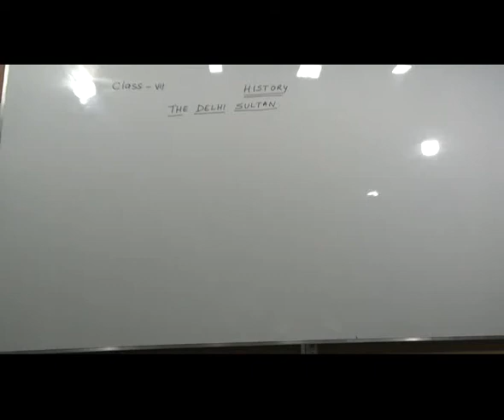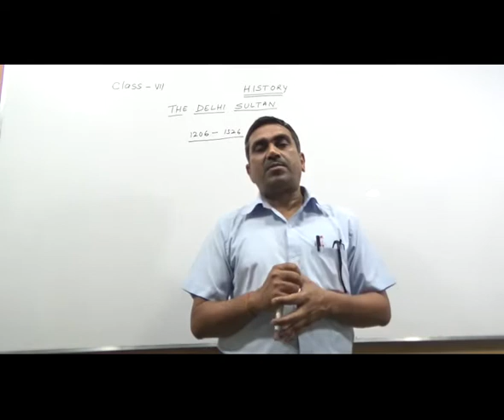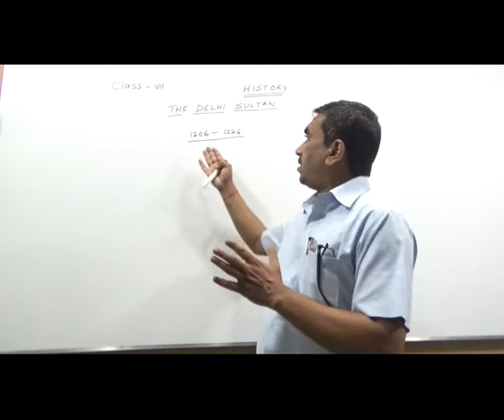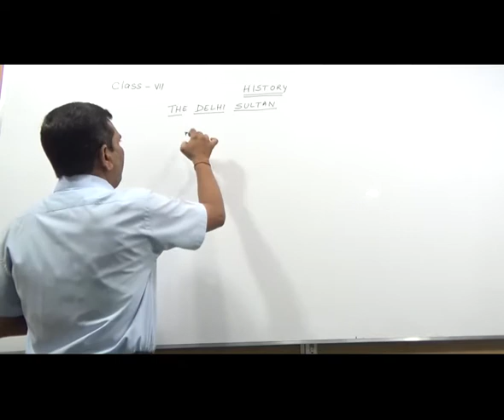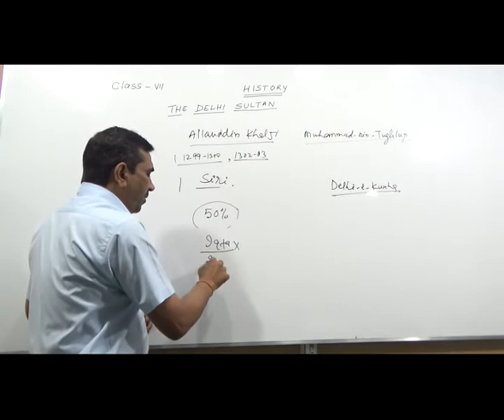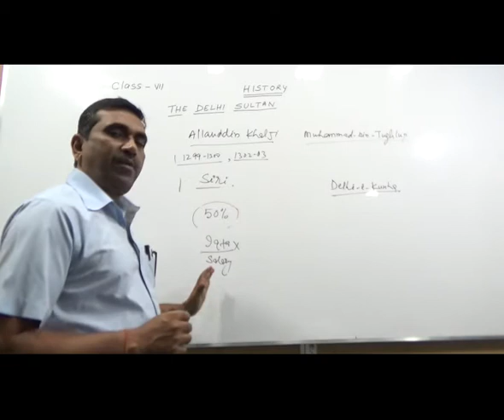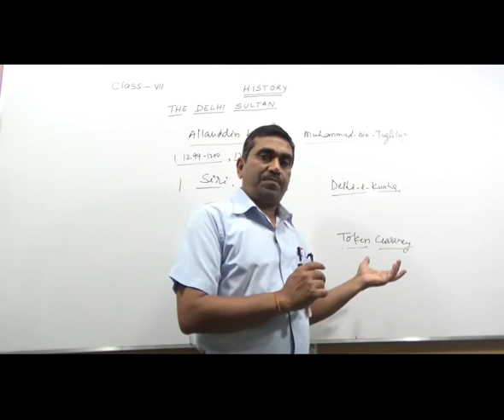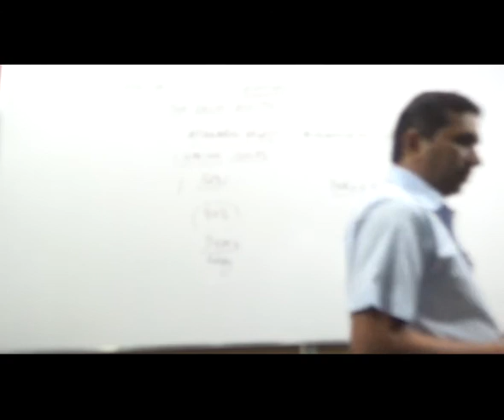CLASS VII HISTORY CH III THE DELHI SULTAN PART III